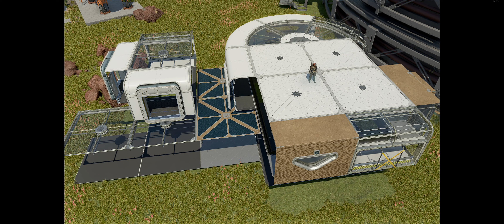Starfield B.A.S.E. (outpost) building - showcase of new science hab pieces! PLUS - mix and match!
Today I'm showing you this very quickly made video, to showcase 31 new science pieces (white hab type), along with my existing hydroponic (glass) and civilian (wooden) hub pieces. Building pieces include: walls, ceilings, in/out/"U" corners and bends, etc) that you can use for building your own custom "civilian" buildings, any way you wish! Everything you see is made with my mod named B.A.S.E. (Building Advanced Space Encampments).

See second half of video of a quick little sanbox type playtime, combining different types of pieces, might give you some ideas, eg. combine 1-story and 2-story pieces into same building, make white science hab with just part of the ceiling being glass (from hydroponic parts) for extra light, etc.

This was all made using my mod:
B.A.S.E. - Building Advanced Space Encampments
(walls foundations and roofs for outposts and settlements)

Keep tracking my mod for updates!

Note: Some custom items in the video (decorations, furniture) belong to other mods which are mentioned in the description on my mod's main page (see recommended mods!).

Everything else - concrete foundations (with pillars and stairs!), glass walls, ceilings, floors, etc - from B.A.S.E. ! Check it on Nexus, download, play, and like/endorse!

Lux

(and sorry for the stuttering, my RTX3060 laptop can't handle all the recording and ultra details I wish I had to showcase the building in a better way :) )

P.S. Check my other Starfield videos for more showcase buildings!